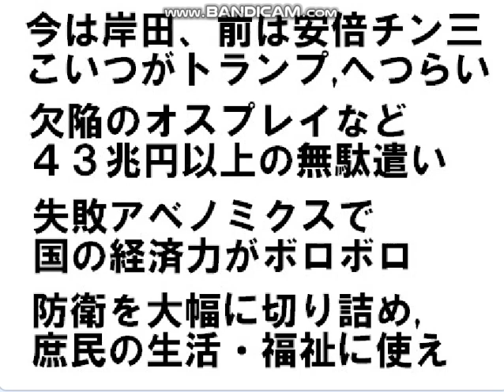山本太郎さん,売国自民盗の国防費乱舞に抵抗,安倍チン三,岸田を許すな,自民盗の戦争あおりに騙されるな！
引用：今度岸田総理がアメリカに行くそうですがまたバラマキに行くんですか？【れいわ新選組と山本太郎】。